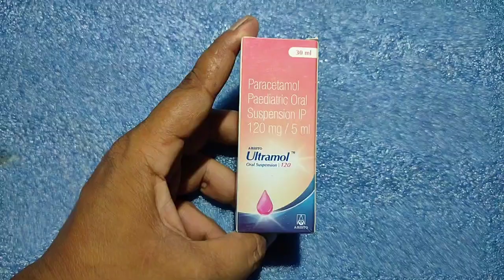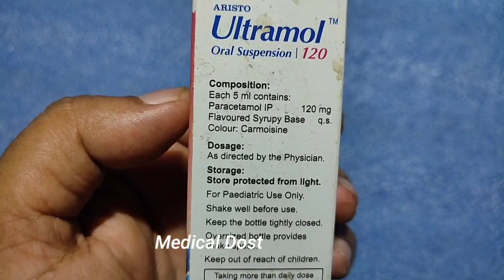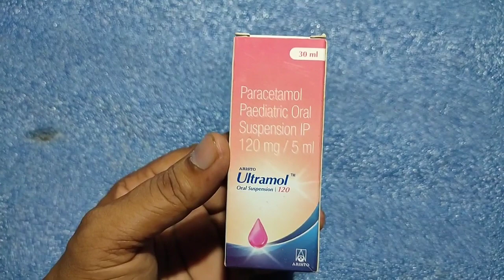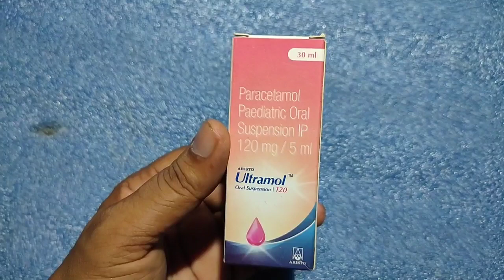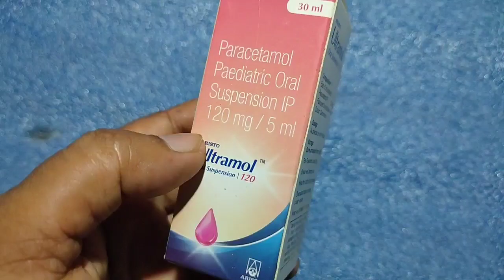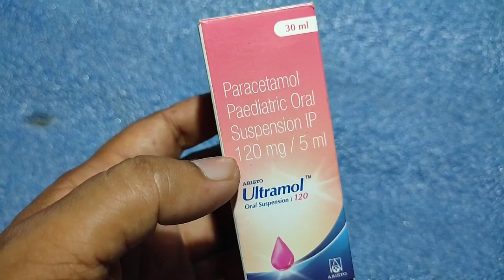ये दवाई अपने जरूर रखे , 1 चम्मच और बुखार हो जायेगा तुंरन्त आराम / Ultramol 120mg Suspension in hindi